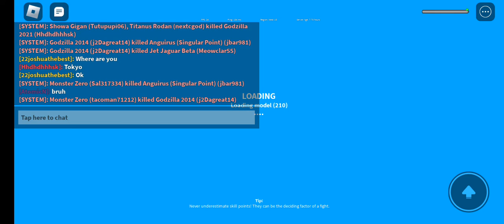Kaiju Universe ANGURIUS (SINGLER POINT) GAMEPLAY ROBLOX (I might be bad...)